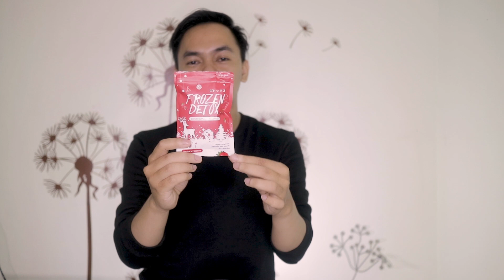REVIEW JUJUR FROZEN DETOX | TURUN 5 KILO DALAM SEMINGGU | CARA CEPAT LANGSING TANPA RIBET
hi. teman-teman kali ini aku membuat video tentang FROZEN DETOX review. awanya aku sangat penasaran dengan produk ini karna banyak sekali yang mencari review FROZEN DETOX ini. Jika kalian masih punya pertanyaan mengenai produk FROZEN DETOX ini kalian bisa berdiskusi di kolom komentar. kamu bisa totnton video review FROZEN DETOX ini sampai habis untuk mendapatkan informasi yang bermanfaar diantaranya :

1. apakah frozen detox aman ?
2. apakah frozen detox halal ?
3. apa itu frozen detox ?
4. apa manfaat frozen detox ?
5. frozen detox aman atau tidak ?
6. apakah frozen detox aman untuk ibu menyusui ?
7. apakah frozen detox berbahaya ?
8. apakah frozen detox bisa menurunkan berat badan ?
9. apakah frozen detox aman dan halal ?
10. cara pakai frozen detox ?
11. cara menggunakan frozen detox ?
12. obat frozen detox ?
13. Apakah Frozen Detox dijual di Apotek ?